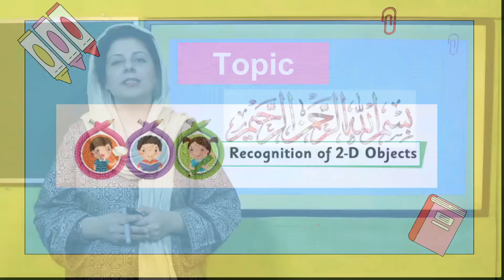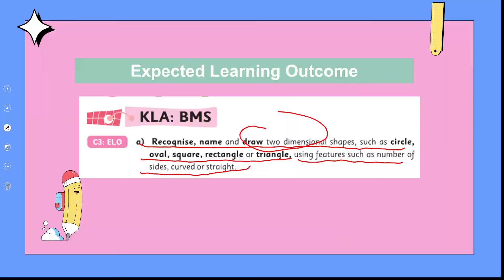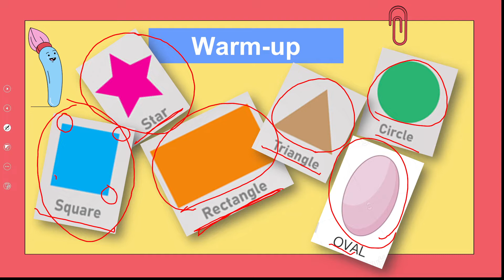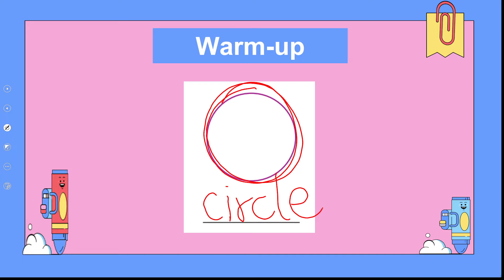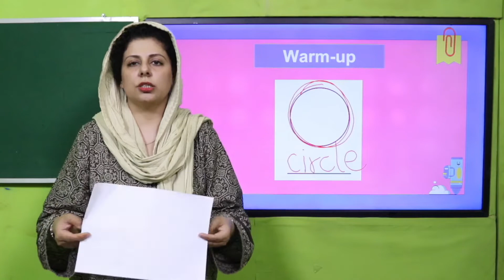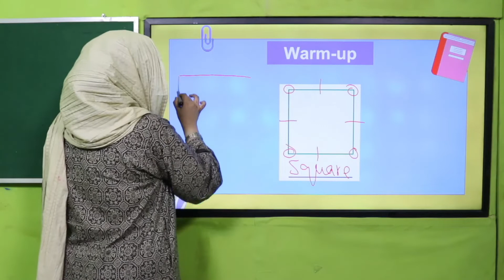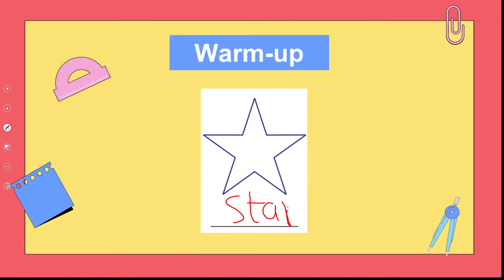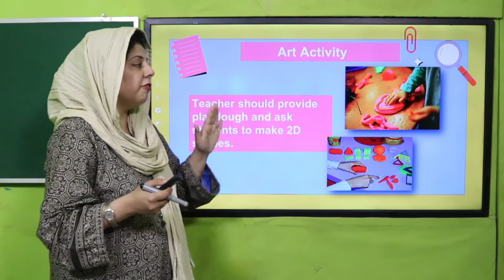Math KG Unit 22 Lecture 1 || SNC 2020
Students are able 2 recognize, name of 2D shape oval, square, rectangle, triangle .star

1. PowerPoint Presentation

2. Lesson Plan

3. Worksheet/Activity